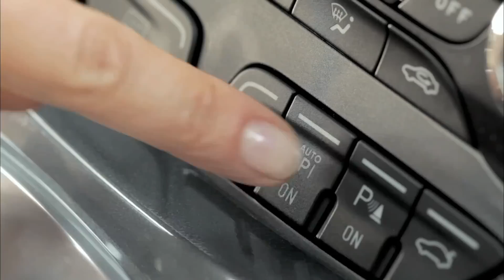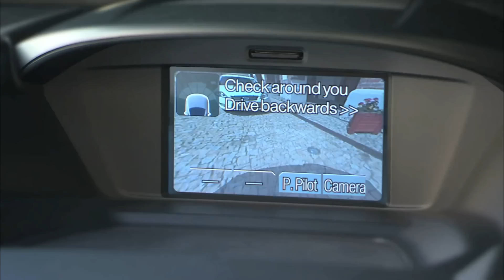Ford C-Max Product Film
Music for Blue Hive's Ford C-Max digital campaign.